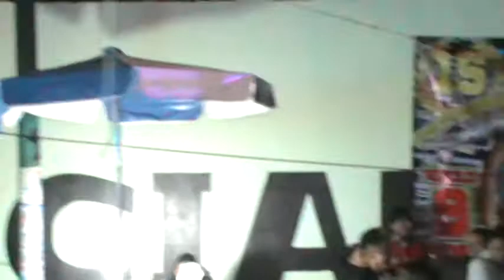JORGE La voz del BARRIO EN CHIMALHUACAN 1er amiv de la gestion sonidera 2